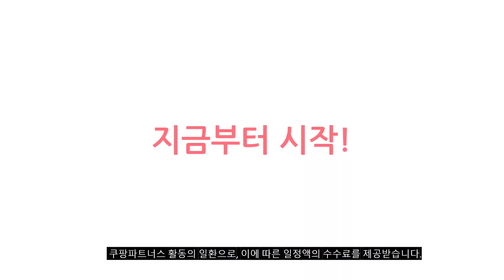2023년 이거 강력추천 마샬블루투스이어폰 추천순위 TOP10 가격,후기,평점 비교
❤️❤️❤️ 요즘 인기있는 마샬블루투스이어폰 구매 가격 평점 리뷰 정리해 봤어요! ❤️❤️❤️
[00:06]
10위. Marshall- Minor III 트루 인이어 헤드폰 무선 [48,000원]

[00:11]
9위. Apple 정품 Beats 스튜디오 버즈 + 블랙 [201,520원]

[00:17]
8위. Mankiw맨큐 귀걸이형 무선 블루투스 이어폰 버튼식 X28 [41,250원]

[00:22]
7위. 마샬호환호환 이어패드 Marshall Major IV 4 블루투스 [99,120원]

[00:28]
6위. 마샬 윌렌 블루투스 무선 미니 스피커 블랙 [102,400원]

[00:33]
5위. 수영이어폰 방수 차이팟 MARSHALL-MOTIF ANC 헤드폰 오리지널 [111,800원]

[00:39]
4위. 마샬호환호환 이어패드 Marshall Major IV 4 블루투스 [87,830원]

[00:44]
3위. 블루투스 헤드셋 노이즈캔슬링 헤드셋 Marshall-마이너 III 이어폰 [88,600원]

[00:50]
2위. 마샬 모티프 액티브 노이즈 캔슬링(A.N.C) 트루 와이어리스 [69,300원]

[00:55]
1위. 마샬 마이너 III 무선 블루투스 이어폰 블랙 [119,000원]